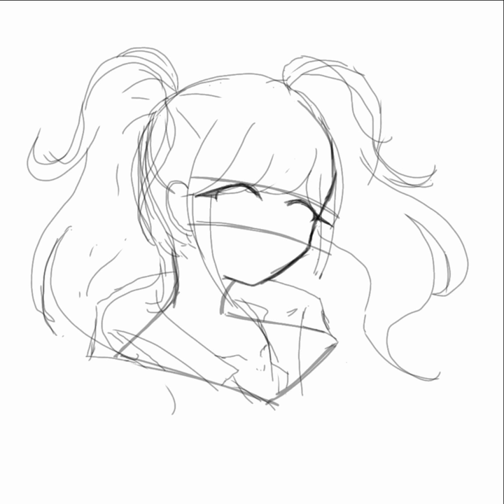(Danganronpa) Junko Enoshima - Speedpaint (ibispaint)